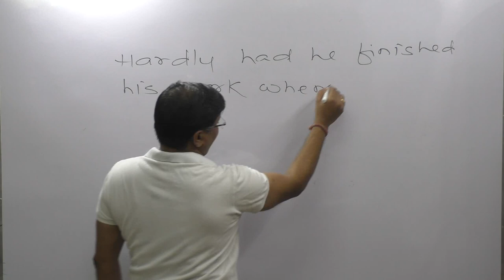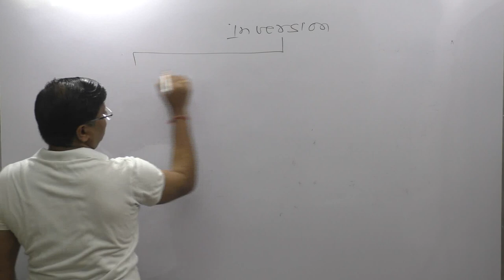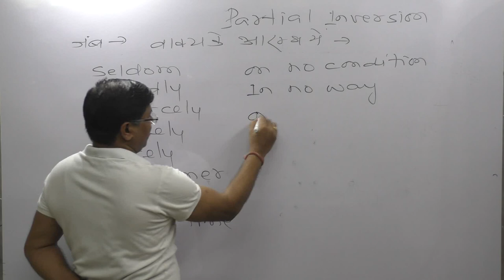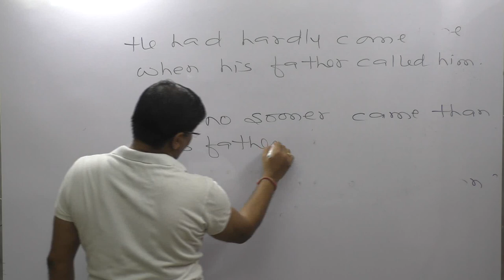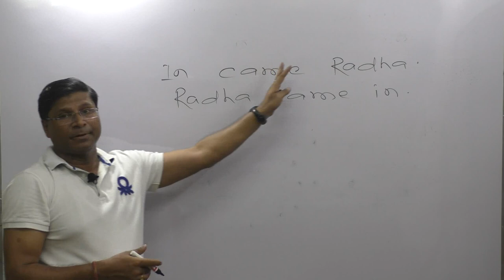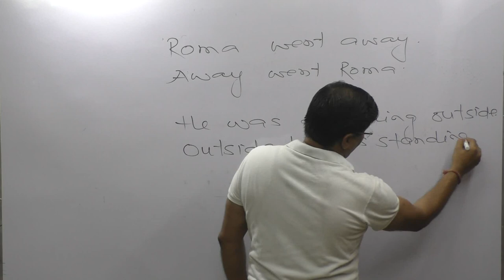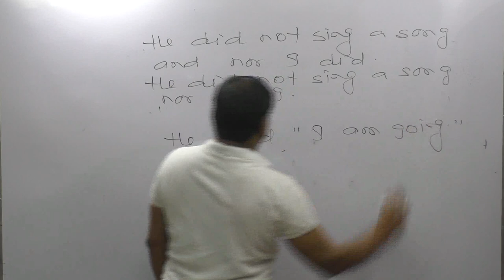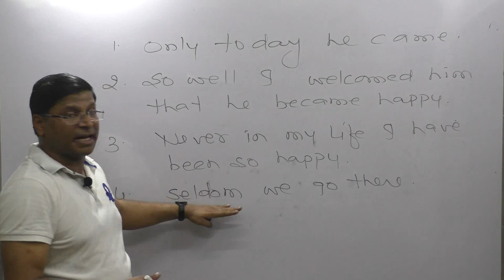ENGLISH GRAMMAR I INVERSION I SUPER SIXTY I SSC, BANK, RLY I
COMPLETE ANALYSIS ON INVERSION WITH DETAILED EXPLANATION
THROUGH COMMON ERRORS  WHICH ARE FREQUENTLY ASKED IN COMPETITIVE EXAMINATIONS